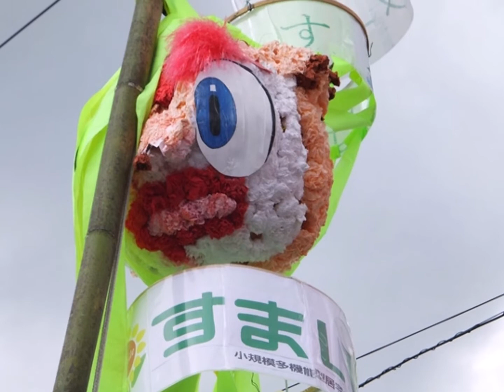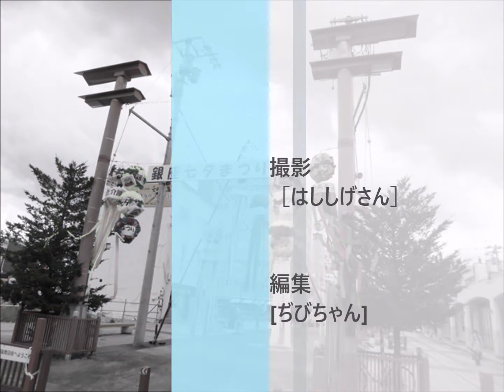銀座商店街七夕吹き流し